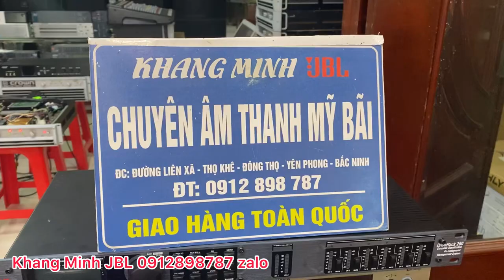Crown 2400 đẹp xuất sắc bác Hào Đồng Nai múc chơi tiếp luôn 🇺🇸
JBL STX 825 (nguyên thùng xốp) like new
JBL STX 835 (nguyên thùng xốp) like new
JBL 4732X
JBL 4732A
JBL AM 7212/00 (line new)
JBL 4691B
JBL 4628B
JBL 4655
PRX 618S
PRX 618XLF
PRX 718XLF
PRX 818S
PRX 515
PRX 715
PRX 535
PRX 625
EON 518S
EON G10
SRX 818S (line new)
SR 4715X
JBL 4507
JBL 4748A
JBL G734
AC 2212/95

Các củ loa rời xịn sò 100% mới nguyên hộp xốp sách của JBL tập đoàn Harman Kardon từ ebay Mỹ trở về 👉 2226H 2226HPL 2206HPL 2241GPL 2241HPL 2242HPL 2426H 2118H 2119H 2404H-1 2416H 2418H 2431H 2451J .v.v. 🇺🇸